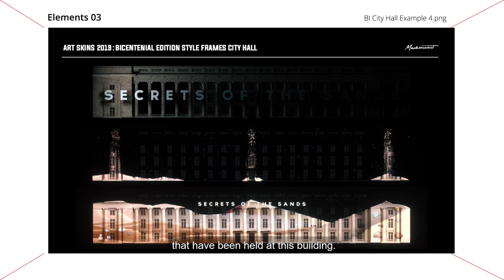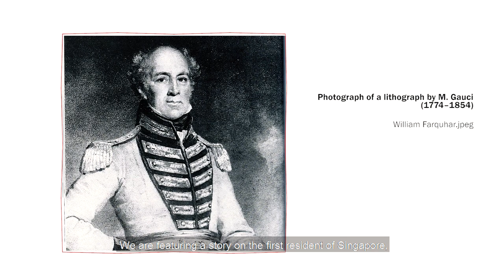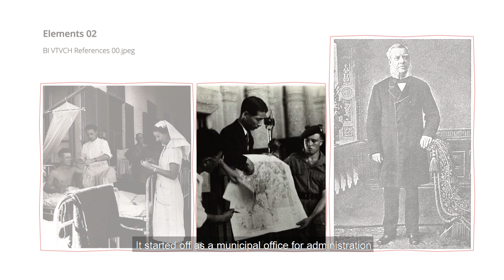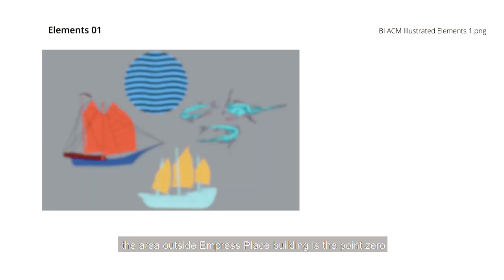Light to Night Festival 2019 - 7 Stories from 700 Years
Light to Night Festival 2019 returns to the Civic District as an enhanced, six-week festival! This year’s Light to Night Festival comprises two editions, spanning the indoor and outdoor areas of National Gallery Singapore, The Arts House, Asian Civilisations Museum, the Esplanade Park, Victoria Theatre and Victoria Concert Hall.

An Art Week Edition (18–27 Jan) explores contemporary art and ideas inspired by the Civic District’s histories and stories, while a Bicentennial Edition (28 Jan–24 Feb) reflects on our nation’s journey through artworks that reimagine our past.

In the Bicentennial Edition, look forward to 7 Stories from 700 Years. The façades will transform into a multimedia showcase depicting 7 Stories in 700 Years, which gathers anecdotes found across the iconic buildings and sites in the Civic District. These reimagined historical tales offer a fresh perspective on key figures and moments of Singapore, including trade activities at Singapore River, law and justice, performing arts, and our journey towards cultural convergence.